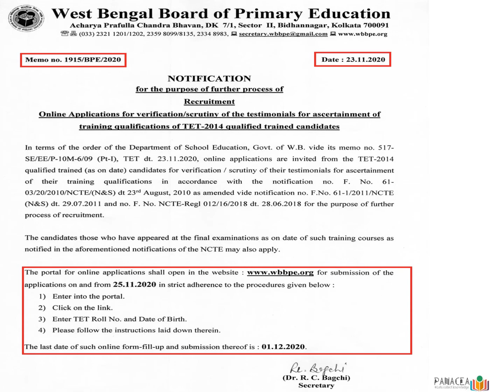পশ্চিমবঙ্গে প্রাথমিক শিক্ষক নিয়োগের প্রক্রিয়া শুরু হল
West Bengal Primary Teachers Recruitment Process start from 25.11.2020.